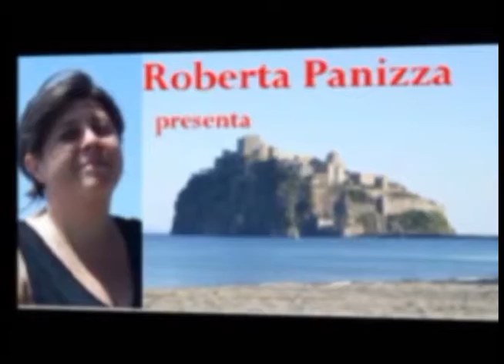007 Mancineide Tg Bruno 2014 Salvatorika Savigni 2 OK Mancineide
007 Mancineide Tg Bruno 2014 Salvatorika Savigni 2 OK Mancineide